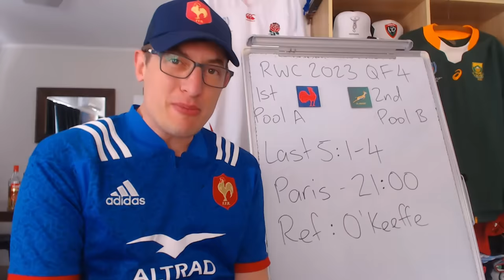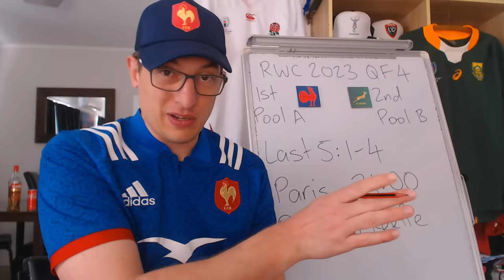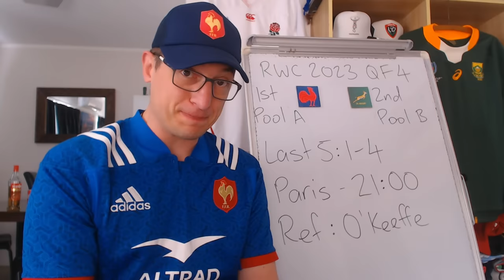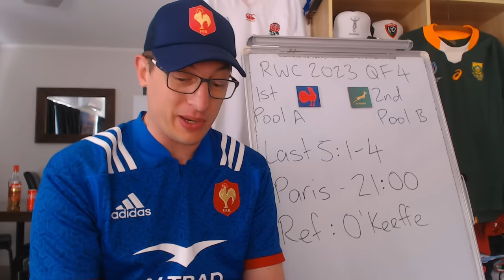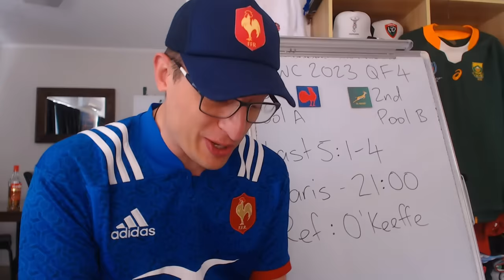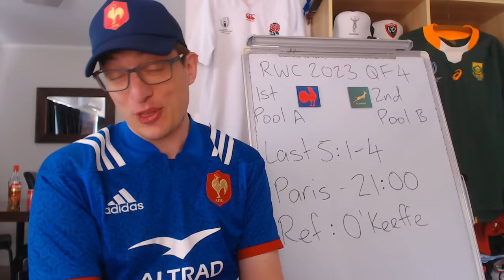France v Springboks Quarter Final Preview - Rugby World Cup 2023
France v South Africa Quarter Final Preview - RWC 2023 Match Preview: Lineups, Stats & Predictions

France: 15 Thomas Ramos, 14 Damian Penaud, 13 Gael Fickou, 12 Jonathan Danty, 11 Louis Bielle-Biarrey, 10 Matthieu Jalibert, 9 Antoine Dupont (c), 8 Gregory Alldritt, 7 Charles Ollivon, 6 Anthony Jelonch, 5 Thibaud Flament, 4 Cameron Woki, 3 Uini Atonio, 2 Peato Mauvaka, 1 Cyril Baille
Replacements: 16 Pierre Bourgarit, 17 Reda Wardi, 18 Dorian Aldegheri, 19 Romain Taofifenua, 20 Francois Cros, 21 Sekou Macalou, 22 Maxime Lucu, 23 Yoram Moefana

South Africa: 15 Damian Willemse, 14 Kurt-Lee Arendse, 13 Jesse Kriel, 12 Damian de Allende, 11 Cheslin Kolbe, 10 Manie Libbok, 9 Cobus Reinach, 8 Duane Vermeulen, 7 Pieter-Steph du Toit, 6 Siya Kolisi (c), 5 Franco Mostert, 4 Eben Etzebeth, 3 Frans Malherbe, 2 Bongi Mbonambi, 1 Steven Kitshoff
Replacements: 16 Deon Fourie, 17 Ox Nche, 18 Vincent Koch, 19 RG Snyman, 20 Kwagga Smith, 21 Faf de Klerk, 22 Handre Pollard, 23 Willie le Roux